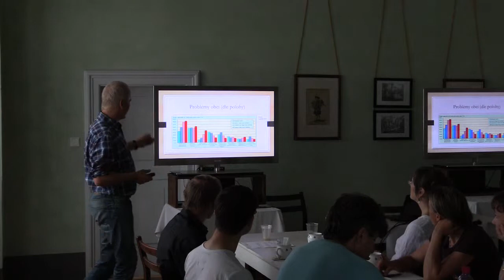PONAVE 2 - Podnikání na venkově - Jiří Dlouhý